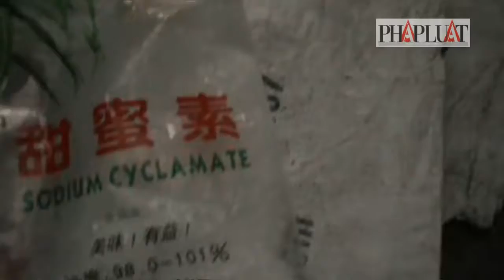PLO - Cận cảnh công nghệ làm chà bông bằng thịt gà bẩn độn bột mì